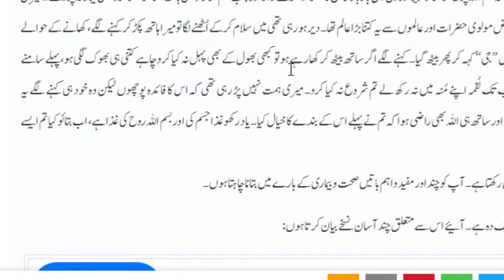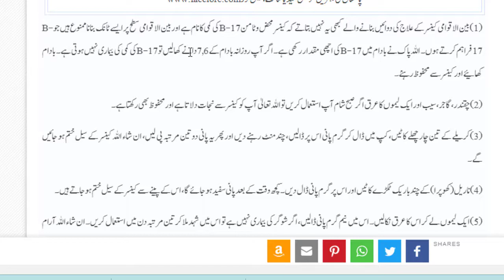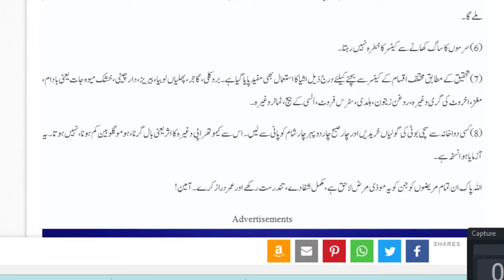cancer ka illaj |cancer ka herbal illaj|cancer ka illaj by Dr. Abdul Qadeer khan|health sehat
What Dr. Abdul Qadeer said about Cancer herbal treatment.